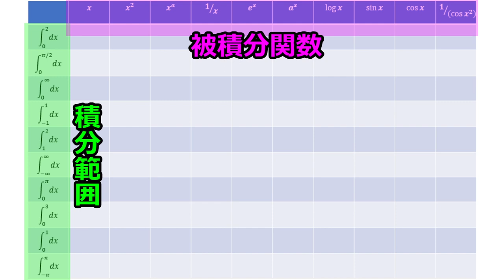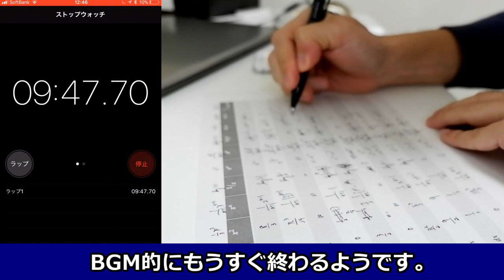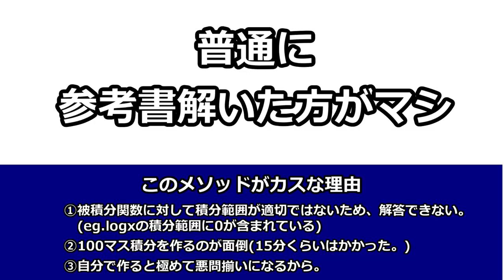【理系】大学生が本気で100マス積分解いたら、流石に小学校低学年の100マス計算の平均タイムに勝てるんじゃね！？